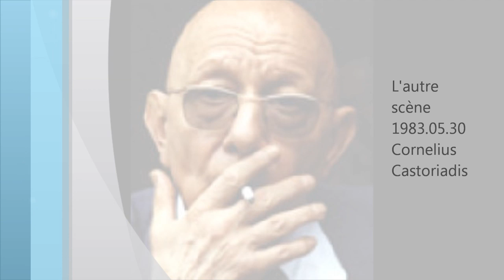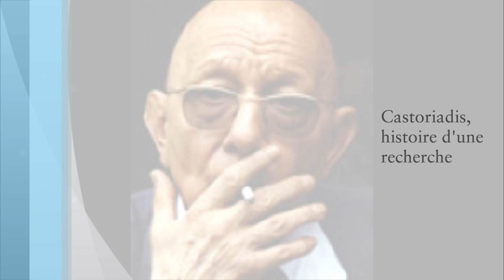Castoriadis, histoire d'une recherche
L'autre scène, 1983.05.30. Cornelius Castoriadis, Philippe Nemo - France Culture.